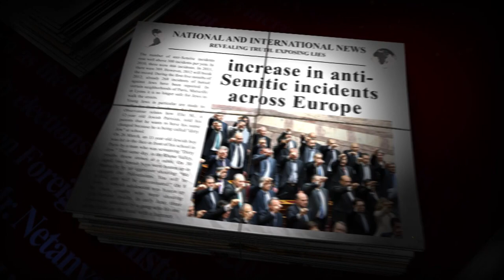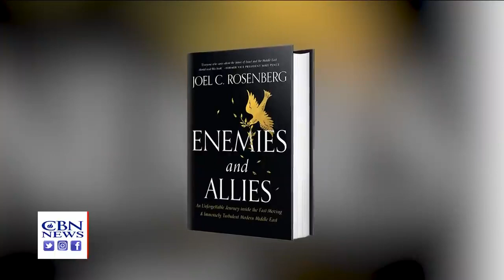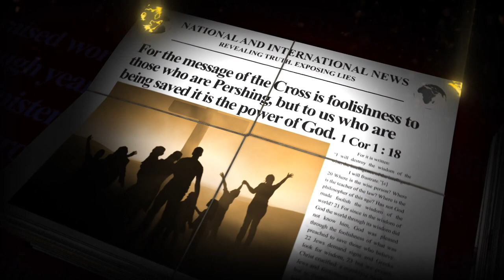Behind The Headlines - Is the Abrahamic Family House one step away from One World Religion?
In this week’s edition of Behind the Headlines, we will be discussing the prophetic significance of the building of the Abrahamic Family House in United Arab Emirates. The Abrahamic Family House will host a synagogue, church, and a mosque on the same complex. According to Adjaye Associates, the places of worship are designed to encourage inter-religious dialogue, exchange, the promotion of peaceful co-existence and the acceptance of different beliefs, nationalities, and cultures. Visitors to these sites will be able to observe religious services, listen to holy scriptures, and experience sacred rituals.

The building the Abrahamic Family House in Abu Dhabi was born out of a meeting between Pope Francis and the Grand Iman Ahmed el-Tayeb of Alzhar in 2019 and the signed document on Human Fraternity.

This Abrahamic Family House due to be completed sometime in 2022 is the first of its kind to have a site that represents all monolithic faiths in peaceful coexistence.  From a humanistic viewpoint this multi-faith project sounds wonderful. The reality is this in an abomination to God and this is man’s attempt to rebuild the Tower of Babel and will this usher in the Pope Francis vision to build the One World Religion prophesied in the book of Revelation.